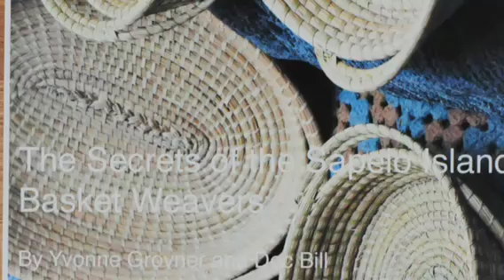The Secret of the Sapelo Island Basket Weavers by Yvonne Grovner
The making of sweet grass baskets on Sapelo Island Georgia. copyright Doc Bill and Yvonne Grovner 2012